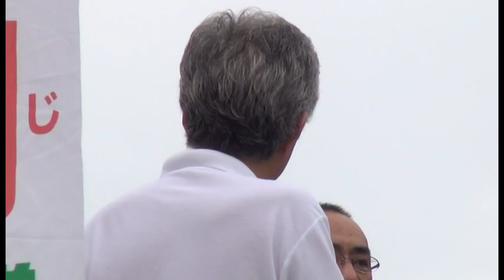西田昌司 街頭活動「国土強靱化で防災と経済の推進を」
西田昌司　朝の街頭活動
「国土強靱化で防災と経済の推進を」